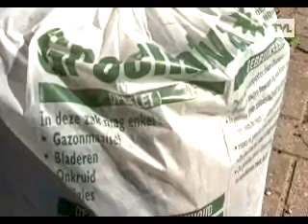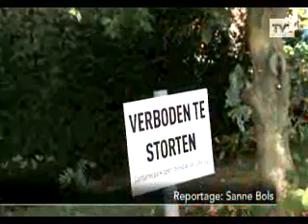Stads TV Beringen 05 september 2012